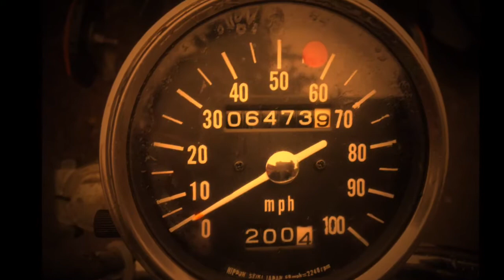73 Hodaka Wombat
The bike came in a box. Part of a big batch of Hodaka parts acquired for a different project. A good day today!